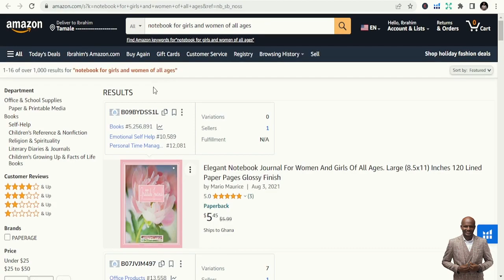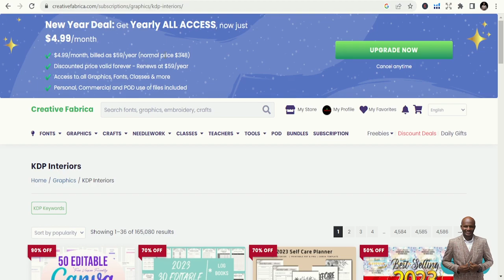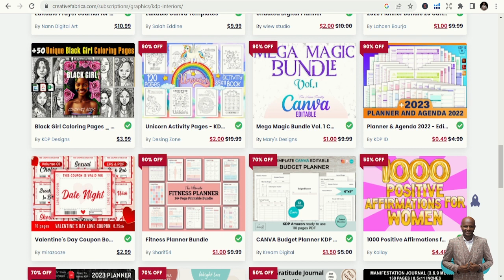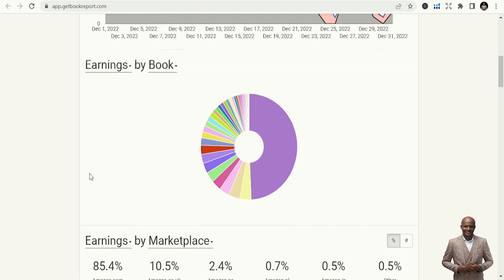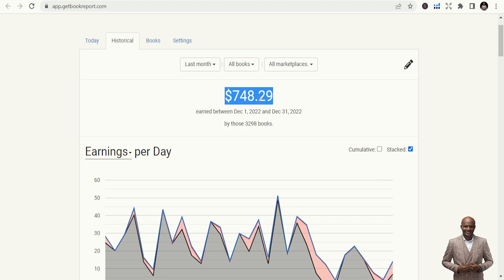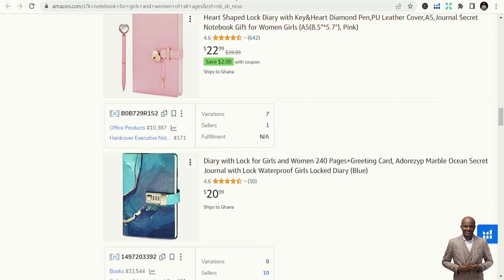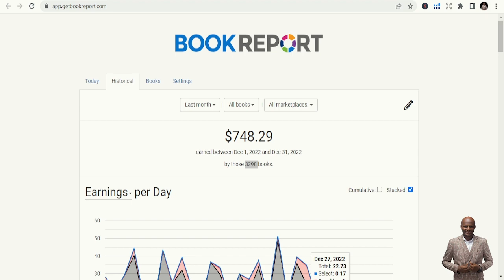KDP Income Report December 2022 : Amazon Kdp publishing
MY FREE ONLINE COURSES:
🚀  Public Speaking - How to Overcome Fear and Speak with Confidence-

Best Book List:
1: How to start a Profitable Youtube Channel
2: How to create an online course
4. How to start a Profitable Blog
5. Public Speaking for success